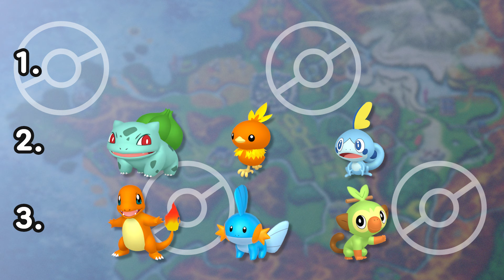Who are the Starters in Pokémon Legends: ZA?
Join me as I theorize which starters Gamefreak might be choosing to bring back in the Pokémon Legends: ZA game releasing in 2025! If you're interested in rediscovering the Kalos Region before this new game comes out, I'll be playing a Nuzlocke of Pokémon X using only Kalosian Pokémon on stream right here on you tube!

Members:
   Kai
   HARDMODE LORE
   Tom